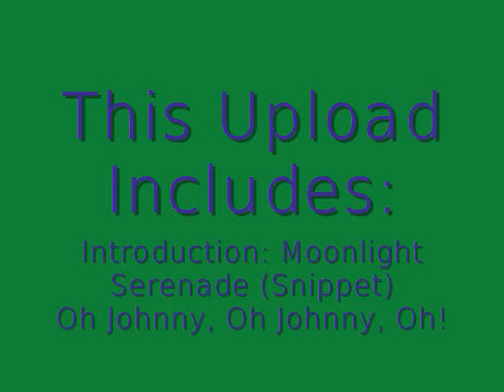Oh Johnny, Oh Johnny Oh! - The Andrews Sisters & the Glenn Miller Orchestra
I wanted to re-upload "The Chesterfields Broadcasts"...
Introduction and Oh Johnny, Oh! are apart of this upload.